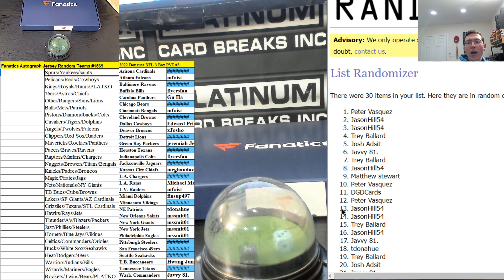Fanatics Authentic Autographed Multi Sport Jersey Random Teams #1569